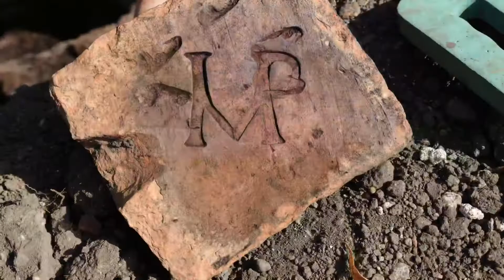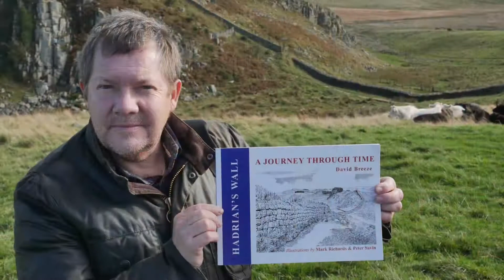The Roman Forts of Carlisle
A short walk between the sites of the two roman forts at Carlisle and the location of the bath house. Hadrian’s wall runs north of the River Eden and on it sat Uxelodunum which was the biggest fort on the wall holding a 1000 cavalry troops. In Carlisle was another fort founded in AD72/3 which operated into the 4th century